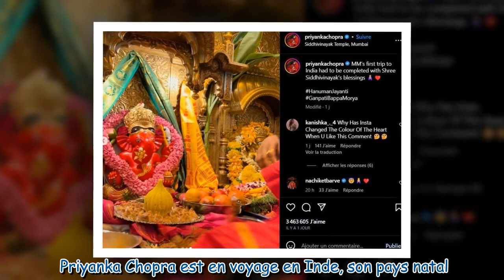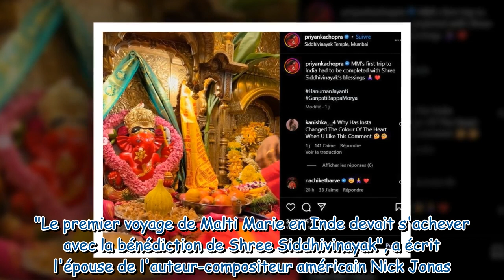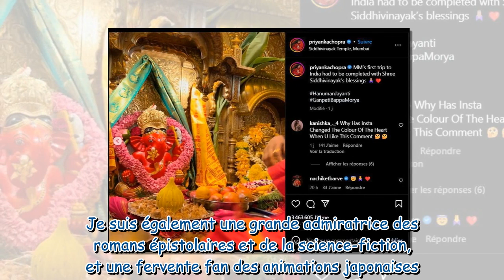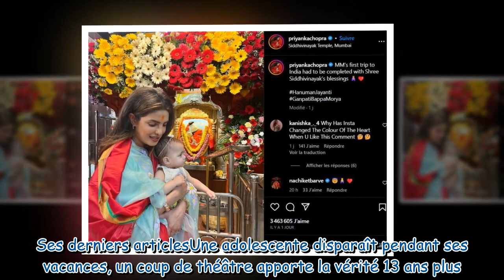Priyanka Chopra en Inde avec sa petite fille : elles démarrent leur voyage par une étape symbolique